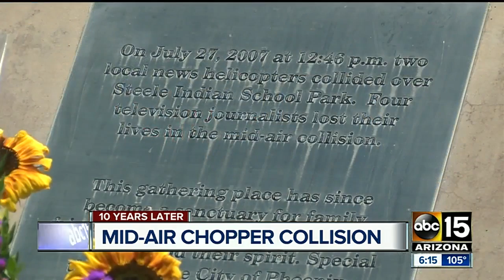Memorial held Thursday to mark 10 years since the Phoenix TV chopper crash that killed 4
A memorial was held Thursday to mark 10 years since the Phoenix TV chopper crash that killed 4 people.